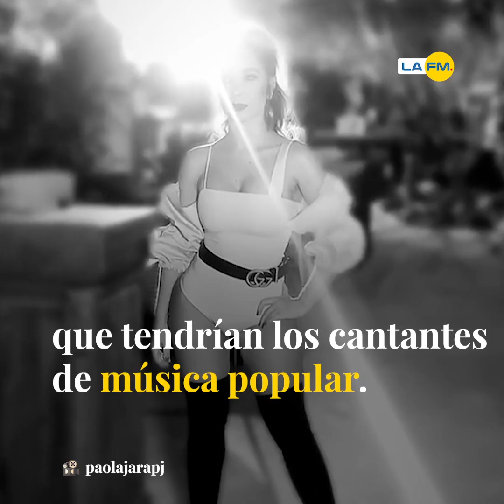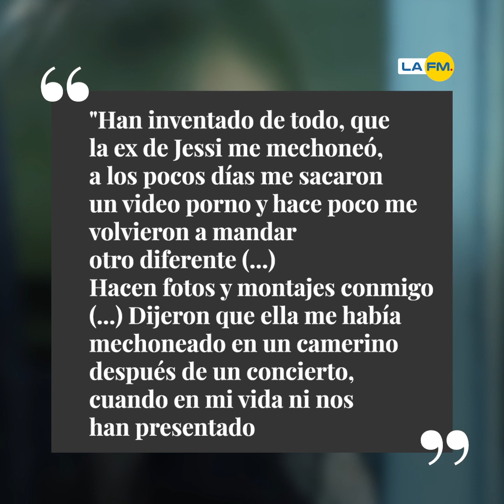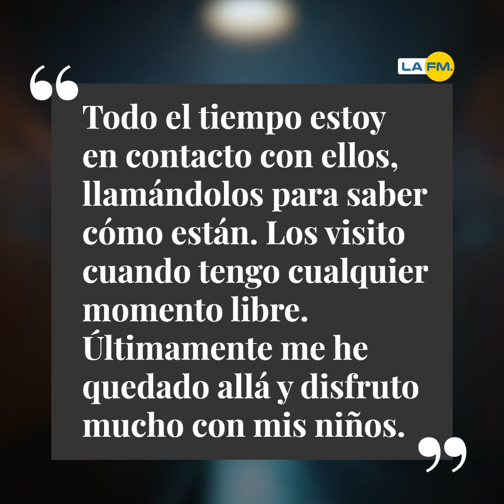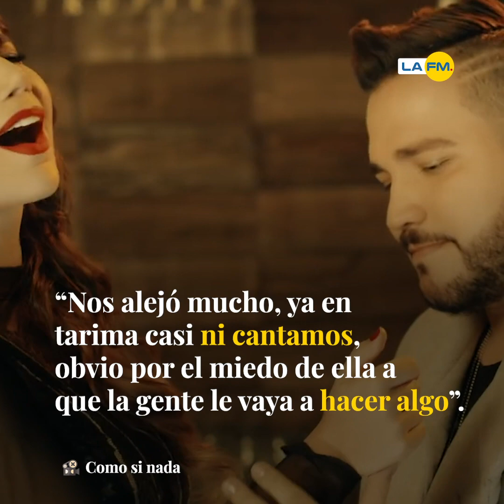¿Ex de Jessi Uribe agredió fisicamente a Paola Jara? Esto respondió la cantante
La artista no se quedó callada y aclaró los rumores sobre su supuesto amorío con el bumangués.